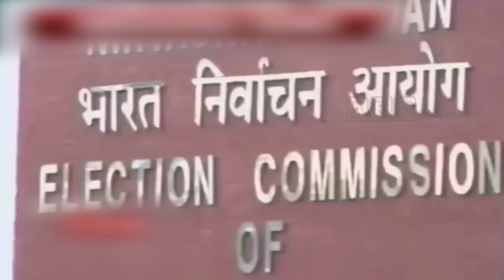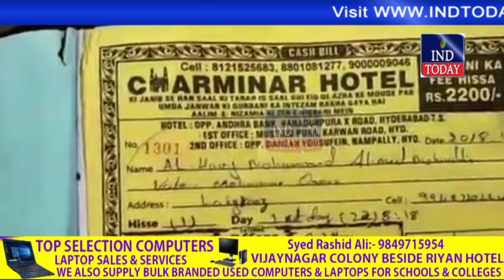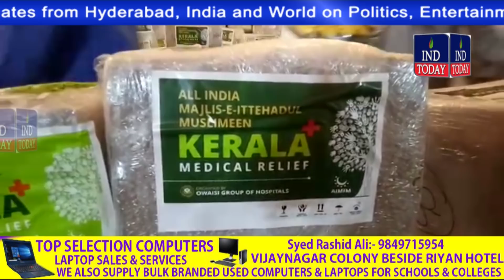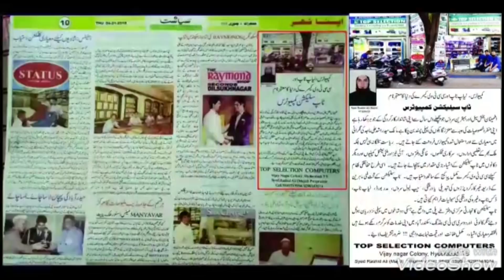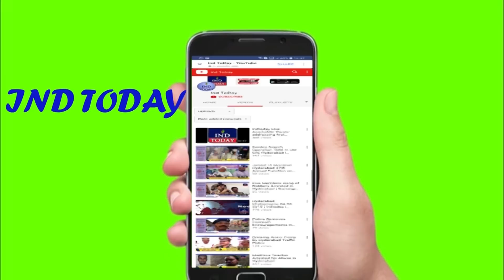Hyderabad Khabarnama 23-08-2018 | Hyderabad News | Urdu News | हैदराबाद न्यूज़ | حیدرآباد نیو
4tv khabernama today live, Hyderabad Videos, sharpindiansnewspape,  india news hindi, india news urdu, india news channel,  india news today, latest news aaj tak, Google News,